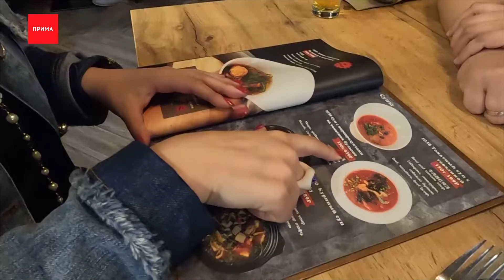Азиатские рестораны и диета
Мария Дельвер, ресторанный блогер
Роксана Бондаренко, диетолог
- Какие национальные кухни считаются более полезные? Какие менее? Почему? Как это отражается на здоровье человека?
- Если всю жизнь живёшь в Сибири (родился тоже тут) , можно ли перейти только на морепродукиты? Как это может сказаться на здоровье?